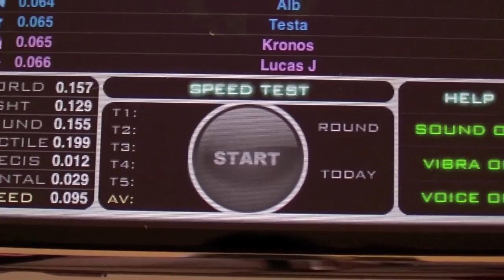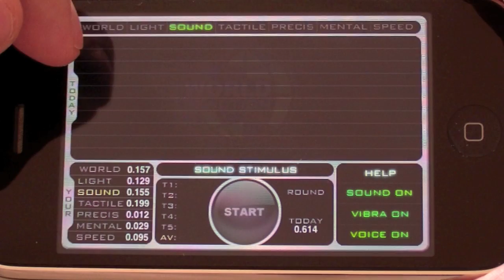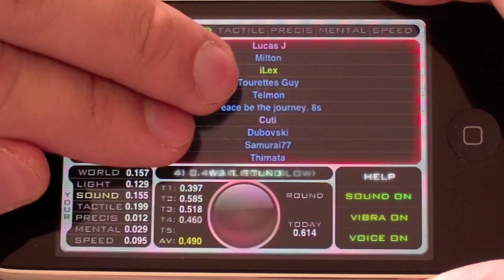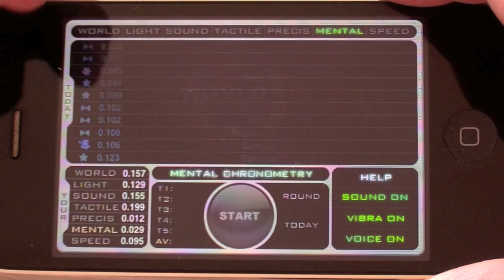World Reaction - App Store Game